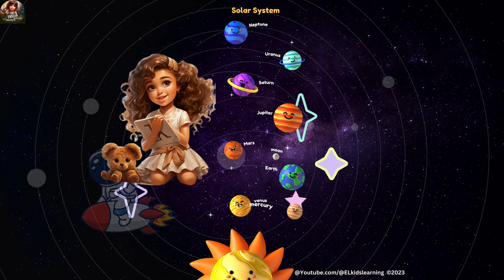What is the solar system and planets for kids | kidssongs solarsystem abcdrhymes 4K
Q: What is a solar system in easy words
Ans, The solar system consists of the Sun and everything that orbits or travels around, the Sun.
Mercury:
Mercury, so swift and small, dances closest to the Sun, the speediest of all.
Venus:
Venus, is bright and hot, a sizzling beauty in the cosmic lot.
Earth:
Earth is our cozy home in space, where life thrives in a perfect embrace.
Mars:
Mars, with a rusty-red hue, is a planet that adventures through and through.
Jupiter:
Jupiter, a giant with a mighty spin, is the largest planet where storms begin.
Saturn:
Saturn, with rings that twinkle and shine, is a jewel in the solar system's design.
Uranus:
Uranus, spinning on its cosmic side, a quirky planet where mysteries hide.
Neptune:
Neptune, chilly and blue, the farthest planet in the celestial view.
Sun:
The Sun, a glowing, radiant star, is the heart of our solar system, near and far.
Moon:
The Moon, Earth's gentle nightlight, shining in the darkness, oh so b

How do you explain the solar system to a 5-year-old?
How do you explain the solar system to a 4 year old?
How do you introduce a solar system in class?

Mercury: Mercury is the fastest planet, zipping around the Sun in just 88 days, and it's the closest to Earth, only about 36 million miles away.

Venus: Venus is the hottest planet, with a runaway greenhouse effect that makes it sizzle, and it's about 67 million miles away from Earth.

Earth: Our home! The only planet known to support life, it's just the right distance from the Sun, about 93 million miles away.

Mars: Known as the "Red Planet," Mars has rusty-red soil, and it's about 142 million miles away from Earth.

Jupiter: Jupiter is the largest planet, so big that more than 1,300 Earths could fit inside it, and it's about 484 million miles away from us.

Saturn: Famous for its stunning rings, Saturn is like the jewelry box of the solar system and sits about 886 million miles away from Earth.

Uranus: Uranus is a bit of a rebel, spinning on its side, and it's located a whopping 1.8 billion miles away from us.

Neptune: Neptune is the farthest planet from Earth, and it's a chilly, blue giant, residing about 2.8 billion miles away.

But wait, there's more to our cosmic tale! In the center of it all is the Sun: Our friendly neighborhood star, the Sun, is the glowing heart of the solar system, showering warmth and light on all its planetary friends, including Earth, from a cozy 93 million miles away.

And then there's the Moon: Earth's loyal companion, the Moon, is the brightest object in our night sky, lighting up the darkness as it orbits our planet at an average distance of 238,855 miles.

Learn the English alphabet A to Z, letters,
Multiplication Tables 2  to 20 Songs
Learn Math for Kids
Learn basic math skills for kids